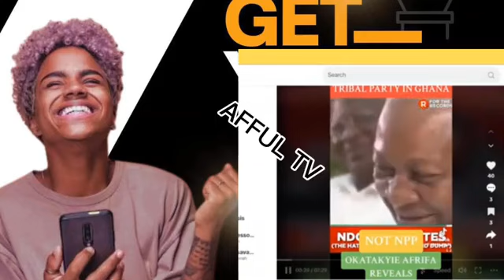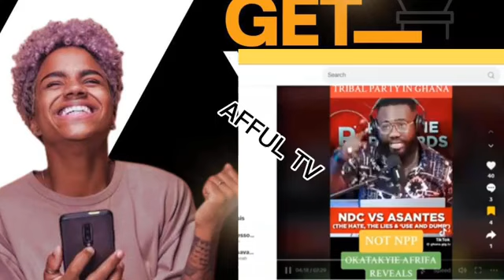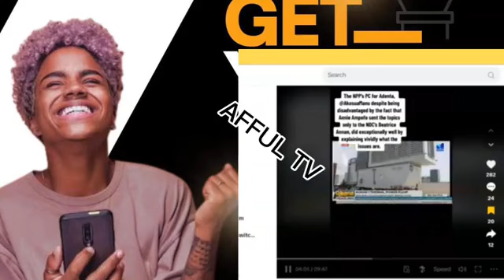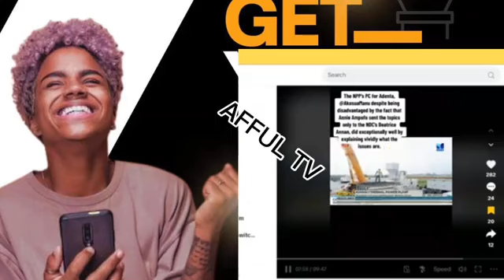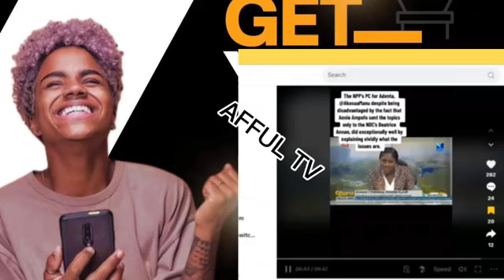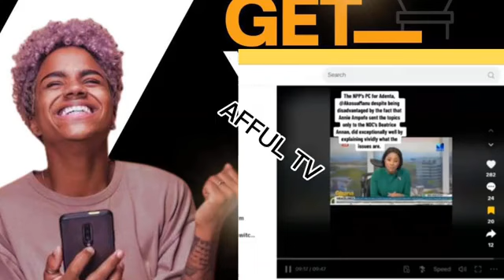BREAK!! Okatakyie Afrifa D!sgracêd Sammy Gyamfi Live On Radio;Ghanaians Shōcked